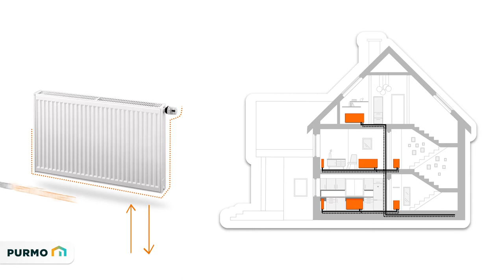Jak dobrać grzejnik do instalacji?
Popularnym rozwiązaniem w domach jednorodzinnych są grzejniki płytowe.
Jeśli instalacja jest rozprowadzona w systemie pionów, najlepsze będą grzejniki bocznozasilane – na przykład model Compact.
Jeżeli instalacja jest w podłodze, można zastosować grzejniki dolnozasilane – na przykład model Ventil Compact.
Wysokość grzejników zależy od odległości między parapetem a podłogą. Dolna krawędź grzejnika musi być minimum 10 cm ponad podłogą, a górna co najmniej 10 cm poniżej spodu parapetu. Natomiast wielkość grzejnika dobiera się według zapotrzebowania na ciepło dla pomieszczenia i parametrów instalacji.